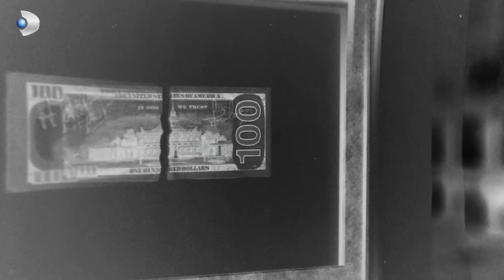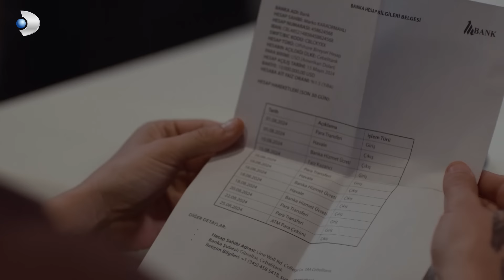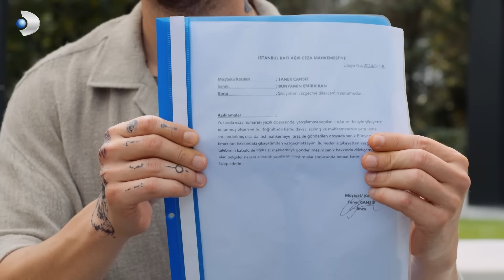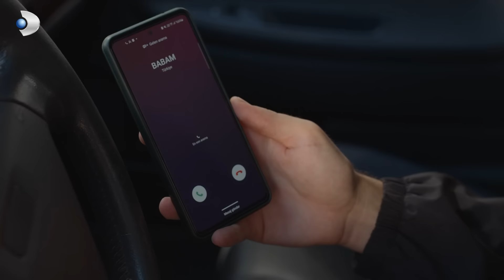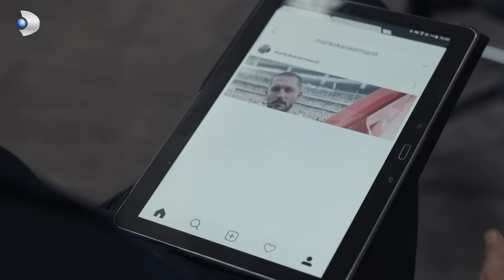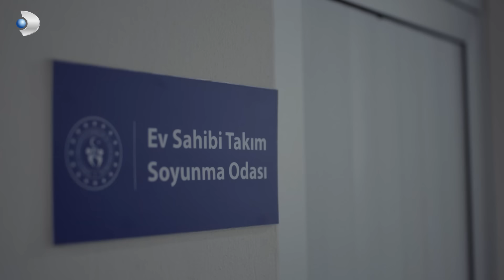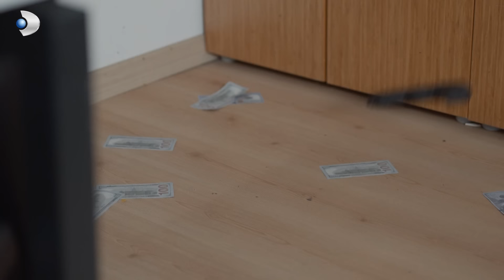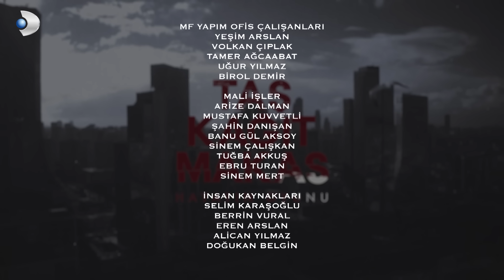Taş Kağıt Makas 17. Bölüm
Taş Kağıt Makas 17. Bölüm (2 Ekim 2024)

Avukatlık mesleğinden uzaklaştırılan Umut, artık dibe vurmuş haldedir. Kafasında tüm kötü anıların sesi dönüp dururken; hipertimezi hastalığının olumsuz yanıyla tanışır. Davasında kazanamayacağını anlayınca, sesleri susturmanın tek bir yolu olduğunu fark eder; Fecir’i yok etmek. Umut, geri dönüşü olmayan bir yola girerken, yeni bir yol ayrımıyla da karşı karşıya kalır.
Umut’un saf dışı kalmasıyla birlikte, artık Fecir için her şey yolundadır. Henüz Umut tarafından yaklaşan tehlikenin farkında olmayan Fecir; Marko’yla birlikte yeni bir plana adım atar. Fakat aynı anda, Marko’nun onunla ilgili bir tuzağı vardır. Fecir, farkında olmadan Marko’nun tuzağına çekilmeye başlar.
Adem’in onun oğlu olduğunu öğrenen Harun, artık hayata başka bir yerden bakmaya başlar. Gelecek planlarını oğlu üzerine kuracakken, Umut’tan bu büyük sırrı saklamaya devam eder. Ancak Harun, hiç hesaba katmadığı kötü bir gerçekle karşı karşıya kalır.

Haklının güçlü değil, güçlünün haklı olduğu bir düzende geçen hikayede; gecekondu mahallesindeki masum bir delikanlının, düzenin gerçek sahiplerine karşı verdiği büyük adalet savaşı anlatılır. Sıradışı bir hafıza yeteneğine sahip olan Umut, yaşadığı her anı en küçük ayrıntısına kadar hatırlar. Babasının masum olduğunu ispatlamak için verdiği savaşta yine bu süper hafızasını kullanır. Belediye otobüsünde olaylı bir şekilde tanıştığı Alev de Umut’un babası için sürdürdüğü adalet arayışının en büyük destekçisi olur. Parlak zekası ve biat ettiği derin yapıyla Harun ve iflah olmaz bir sosyopat olan Fecir ise bu savaşın diğer tarafında yer alır.

Oyuncular: Ekin Koç, Serra Arıtürk, Ozan Güven, Burak Yörük, Aytaç Uşun, Bülent Seyran, Selim Galip, Anıl Taşezen, Hande Doğandemir.

KÜNYE:
Yapım: MF Yapım
Yönetmen: Yusuf Pirhasan
Senaryo: Uğraş Güneş